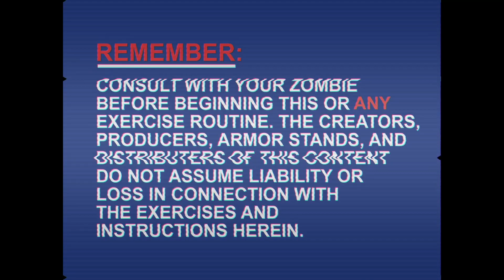CLEO'S BODYBUILDING - 04 - Hermitcraft - Season 8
A chat with EX and building a gym!